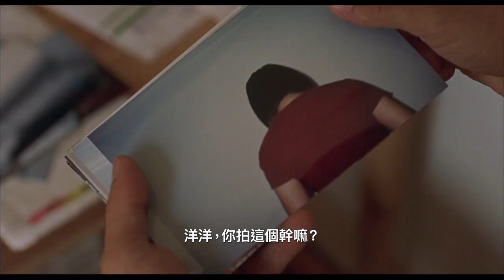Yi Yi (Trailer) - AIFF 2019